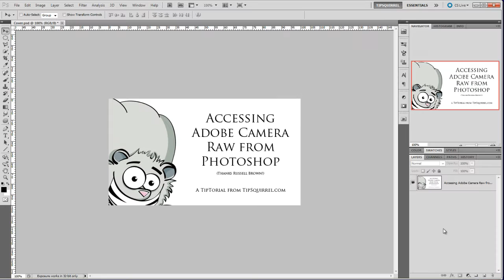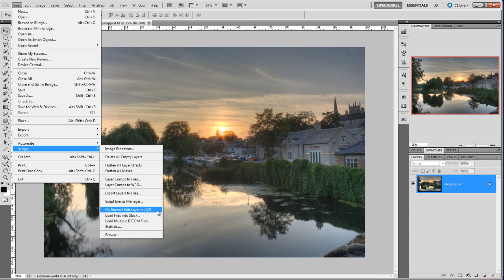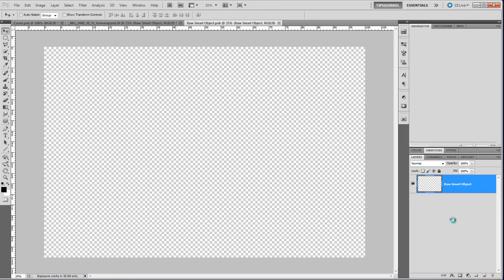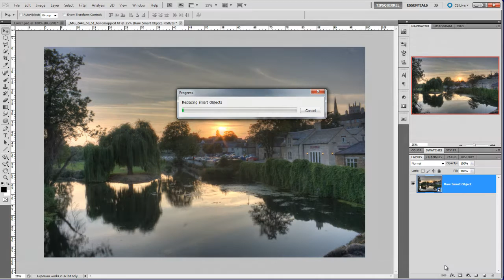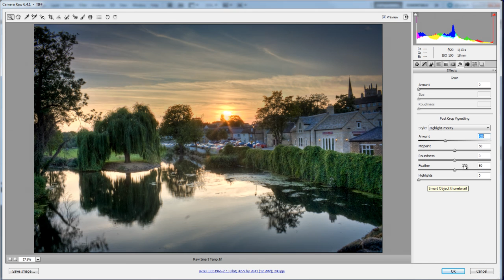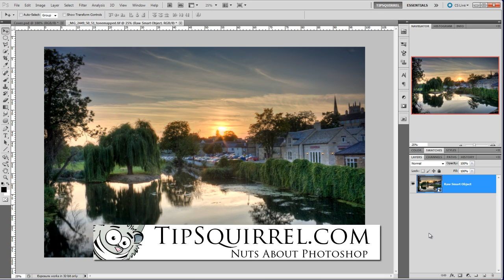Accessing Adobe Camera Raw from Photoshop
Adobe Camera Raw is a great way to edit images fast, so wouldn't it be great if you could access it straight from Photoshop? Well you can!